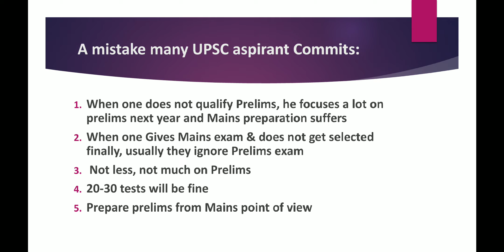Mistakes made by UPSC IAS aspirants |civil services exam